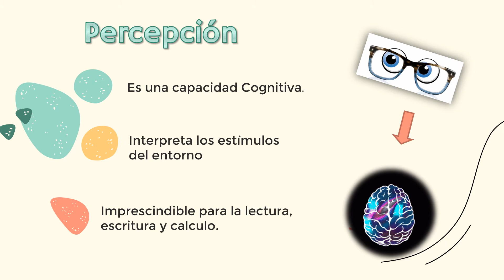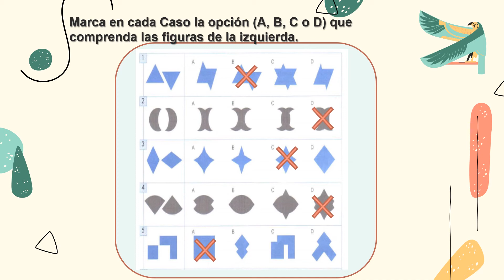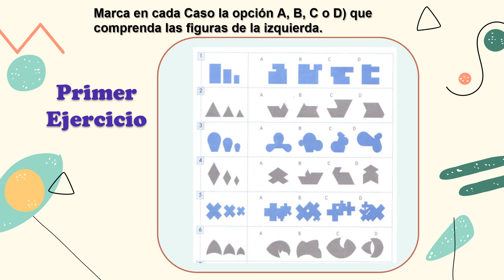Area Cognitiva "Percepción" 7° y 8° básico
Realiza los ejercicios planteados en el video y envíanos tu trabajo.

           Programa Integración Escolar